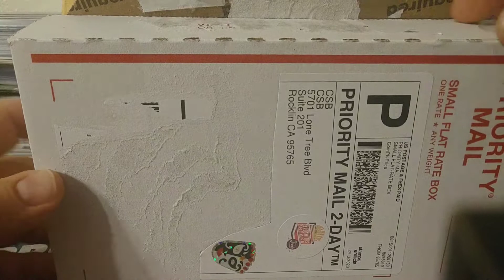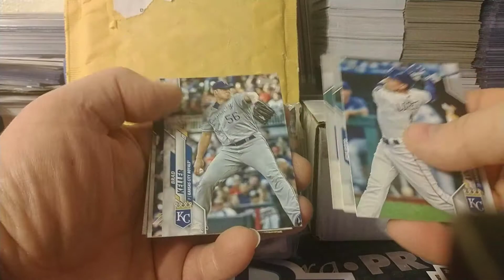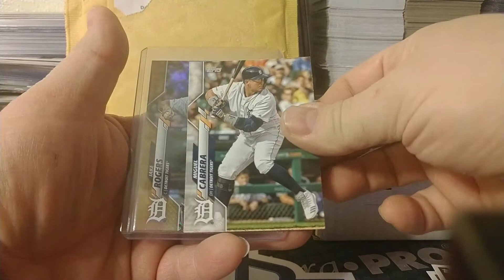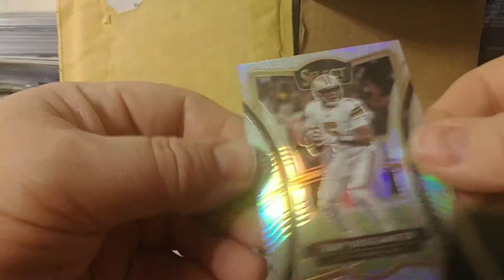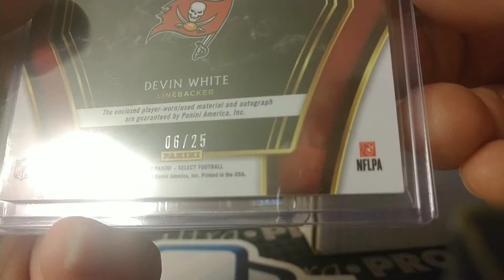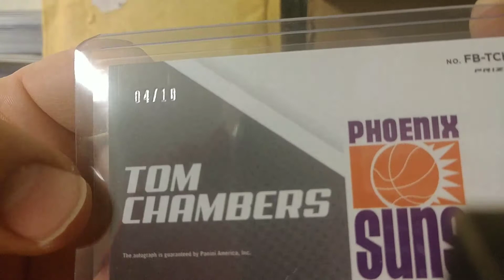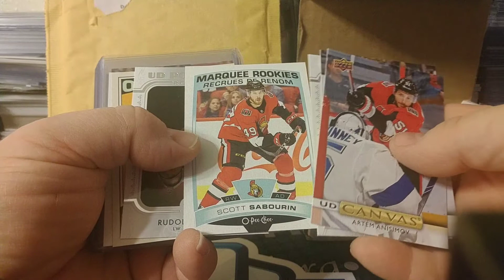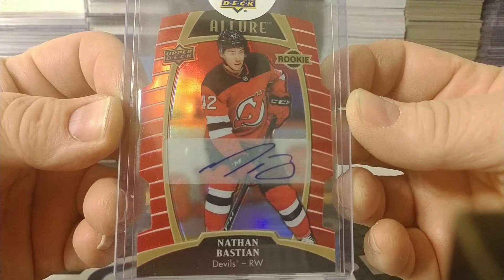3-3-2020 Mail Day!!!!!!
Opening up couple packages and a redemption package from Upper Deck.